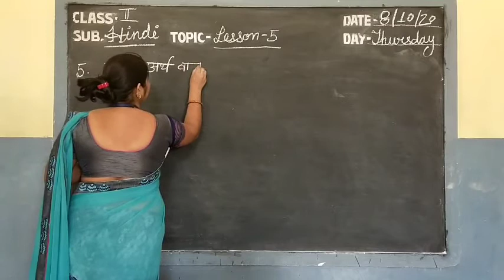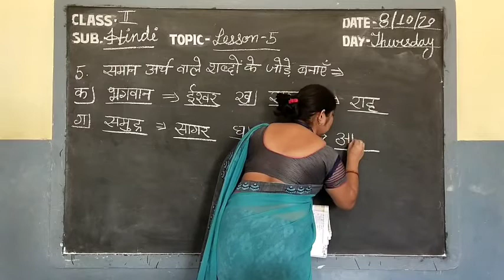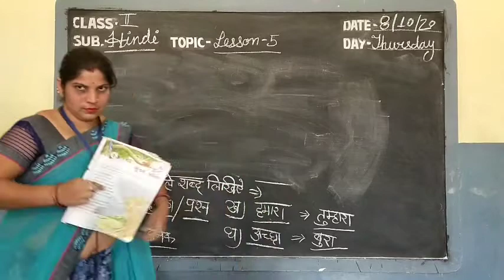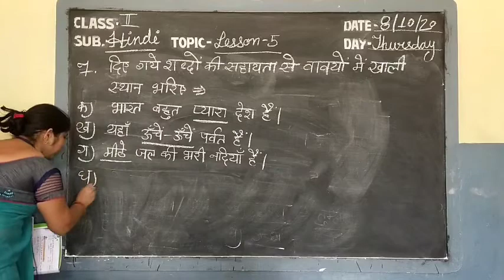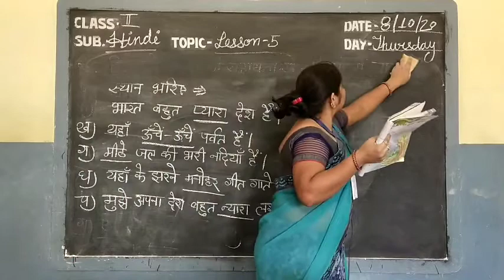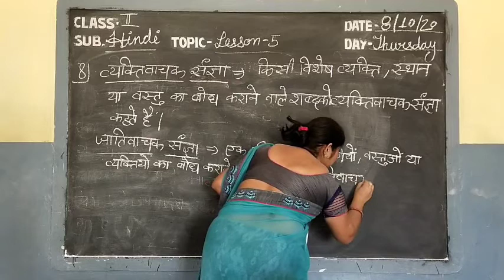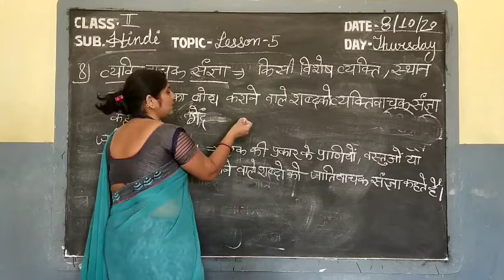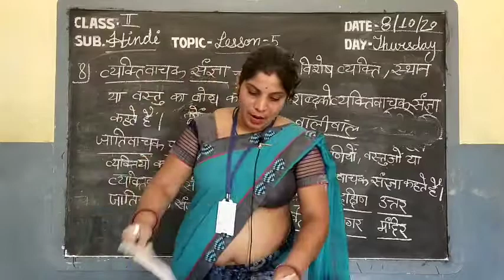Video Lesson Class-II/ Subject-Hindi//L-5, Q/A By Veena Saini